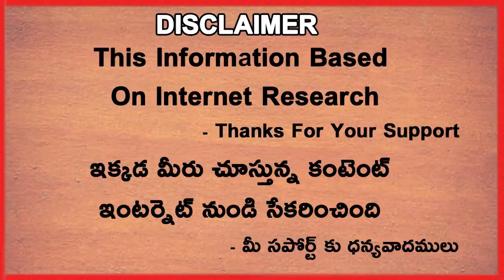Virat Kohli About Indian Players In Post Match Press Conference | Telugu Buzz